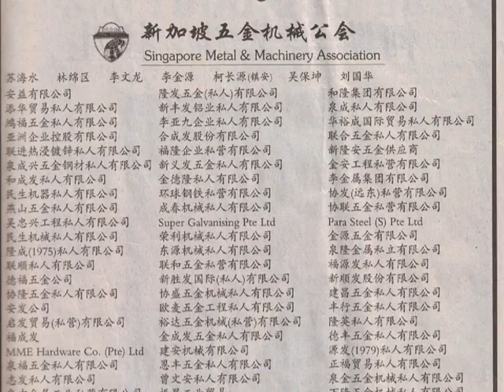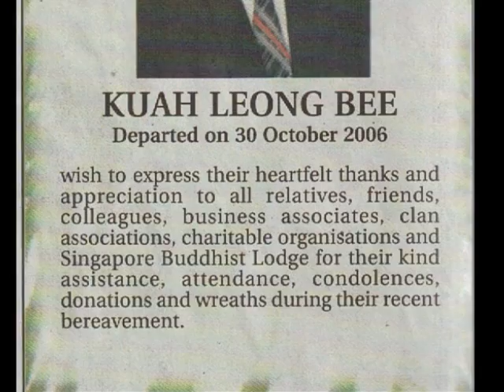My Late Grandpa Kuah Leong Bee Obituaries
Kuah Leong Bee is one of the founder for Chong Lee Leong Seng Co Ltd (CLLS). In 1959, Chong Lee Co Ltd and Chop Leong Seng formed a joint venture company, Chong Lee Leong Seng Co(Pte) Ltd (CLLS) to distribute Yanmar diesel engines and related products in Singapore and Malaysia.

CLLS now supplies more than 500 products across East Asia for more than 30 Japanese, Korean, American and European brand names. The CLLS Group is principally engaged in the import, sales, marketing, value-adding, export and distribution of a comprehensive range of products.CLLS carries out comprehensive after sales service and parts supply for it complete range of products. The products categories ranges from Marine, Industrial and Agricultural, Construction and Building, Power Generation and Other Industries, as well as Partnerships, Incorporation and Acquisition of Firms throughout East Asia, including Australia.

My late grandpa, Kuah Leong Bee passed away peacefully on Monday early morning, 30 October 2006 at his home in the early hours of the morning.

His body was resting in his own residence in Singapore for 7days / 6 nights before heading to Bright Hill Crematorium for cremation at 2pm. on Sunday, 5 November 2006.

All attendances for his nightly funeral services from relatives, friends, colleagues, business associates, clan associates, charitable organisations was provided with light refreshments and dinners after his prayers service to express heartfelt thanks and appreciation.